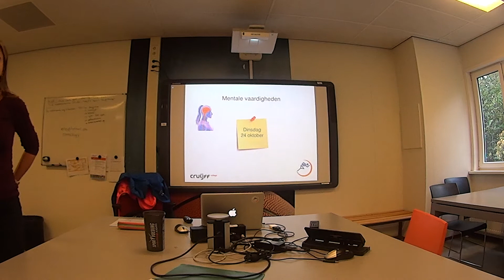Trainingskunde Q5 sportmentale conditie deel II